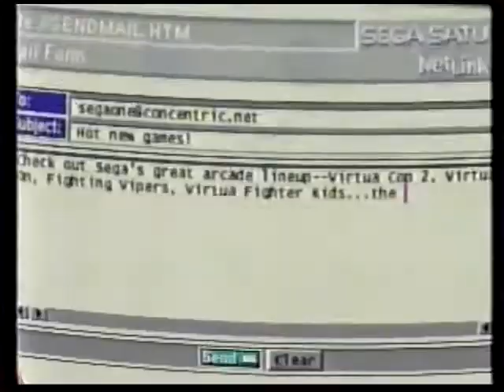Sega Saturn Commercial 1996